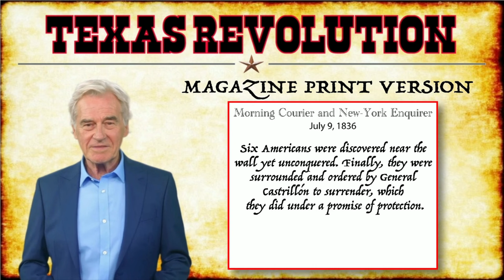CROCKETT'S LAST STAND: How did David Crockett Die? | TejanoVolunteerCompany.com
Join  Alex Andrew in this engaging TVC show as he presents: Crockett's Last Stand

On a Sunday morning, March 6, 1836, David Crockett made his now famous last stand and fell as a hero at the Alamo. We know that fact, but what has evaded historians and Texans is precisely how David Crockett, an Alamo defender from Tennessee, met his final moments.

There are about as many thoughts and ideas about Crockett's final moments at that battle as there are movies produced about David Crockett at the Alamo. Interestingly, each film presents a different scenario of Crockett's last heroic stand at the famous battle.

👉 New Book by TVC: Tejano Volunteer Company - Stories of our Texas Revolution

✅  About Tejano Volunteer Company:

Our main goal here at TVC is to bring a state-wide, renewed awareness and interest to the Texas revolutionaries of our past. Those early Freedom Fighters, both Tejanos and Texians, men and women, fought for freedom and were part of that historical struggle that we remember as the Texas Revolution.

We're going to do this by telling their stories.

These heroes require recognition and respect, and the best way we can do that is to remember them by telling their stories. And then re-telling them.

We bring you all those stories of our heroes and events in an effort that these stories may someday become common knowledge to all Texans, young and old. So share these stories with your friends and family. Texas heroes are due that much.

And Thank you again for following and supporting our channel, Tejano Volunteer Company.